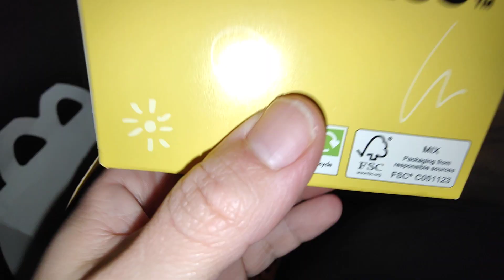Mr. men little miss McDonald's happy meal toys UK 2024